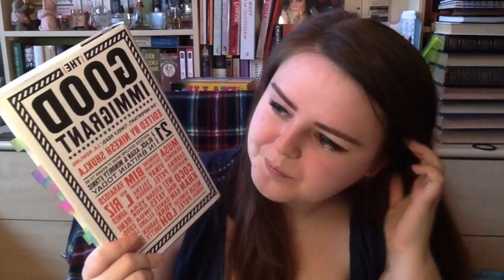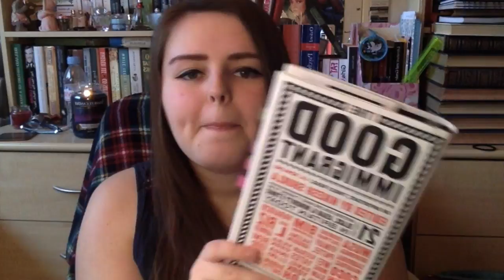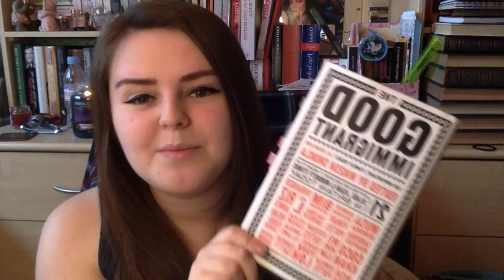The Good Immigrant // Review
My review for Nikesh Shukla's 'The Good Immigrant.